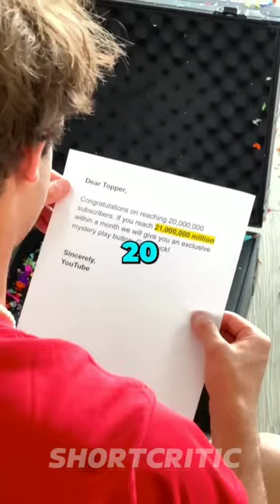Topper Guild Gets A Youtube Package?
This video is a joke, don't take it seriously. PLEASE but If you're Topper Guild you are dombbbb